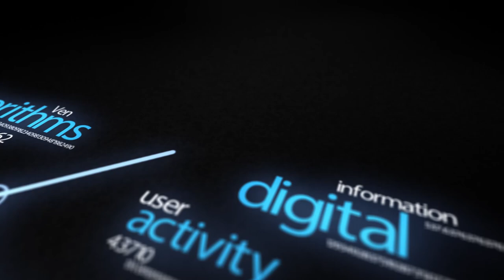WEF Davos 2015 Interview with Yves Daccord, Secretary General of the ICRC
Edie Lush discusses micro-cash payments with Yves Daccord, the Secretary General of the International Committee of the Red Cross (ICRC).